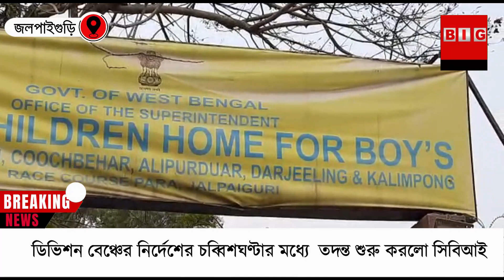NB. ডিভিশন বেঞ্চের নির্দেশের চব্বিশঘণ্টার মধ্যে তদন্ত শুরু করলো সিবিআই।শুক্রবার সিবিআই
NB/  দিব্যেন্দু সিনহা/  জলপাইগুড়ি

 ডিভিশন বেঞ্চের নির্দেশের চব্বিশঘণ্টার মধ্যে  তদন্ত শুরু করলো সিবিআই।শুক্রবার সিবিআই